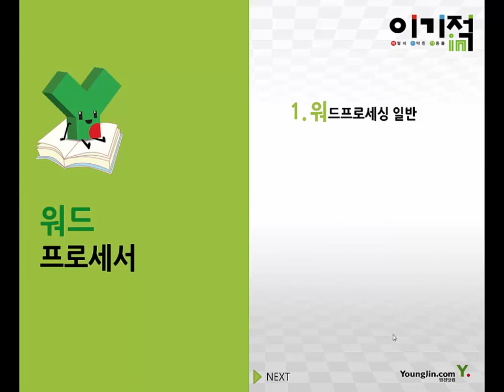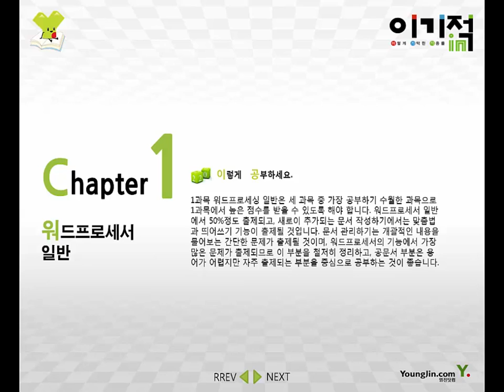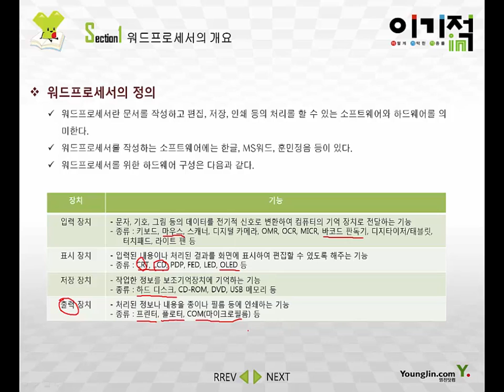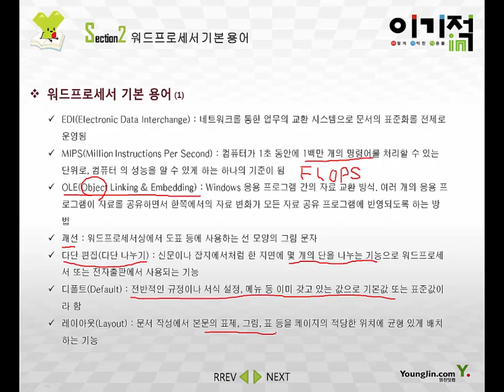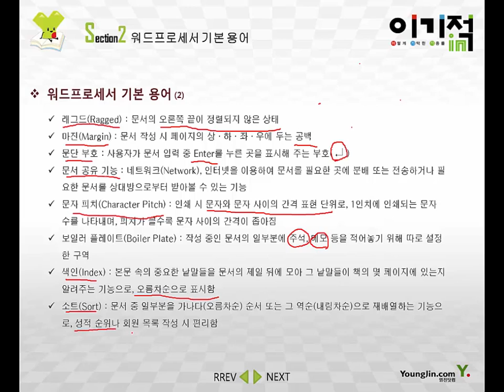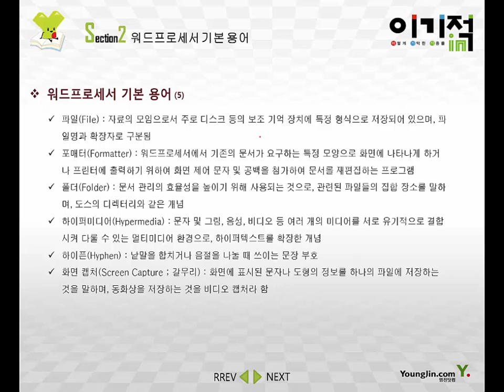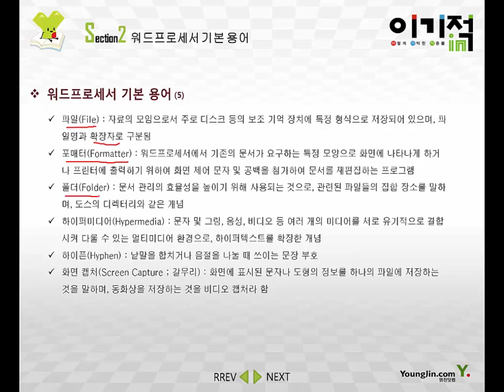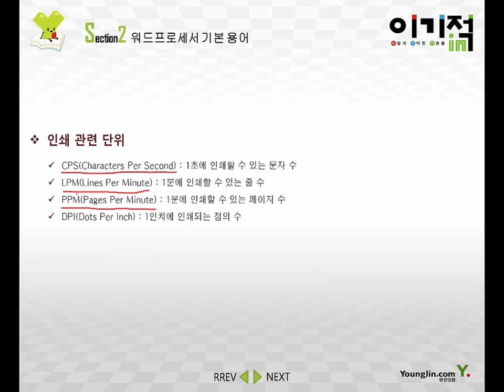[워드프로세서 필기] #01 워드프로세서 일반